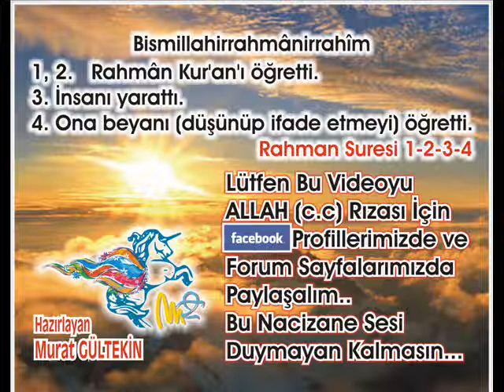Fil Suresi - Abdulbasit Abdussamed (Tecvid)